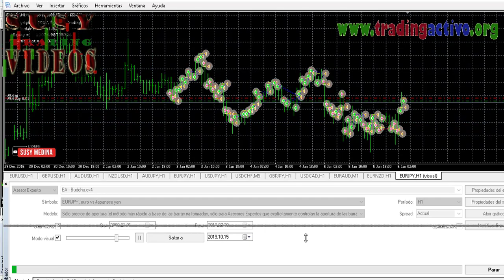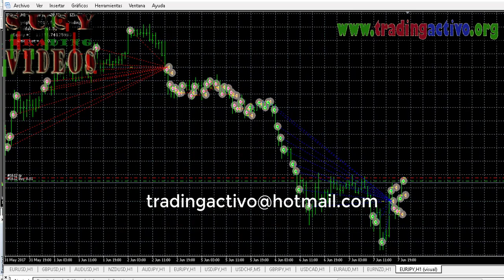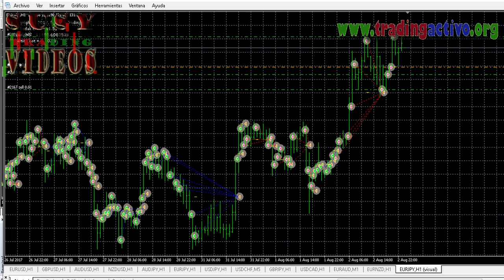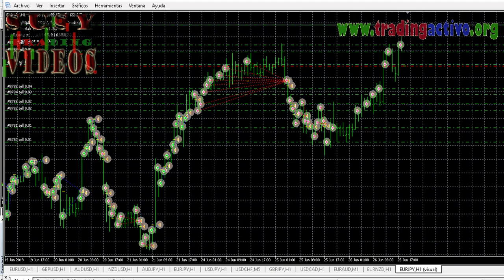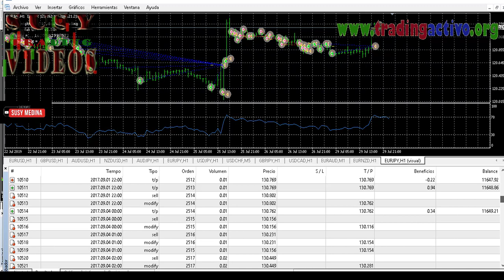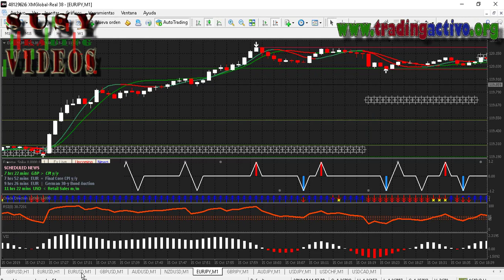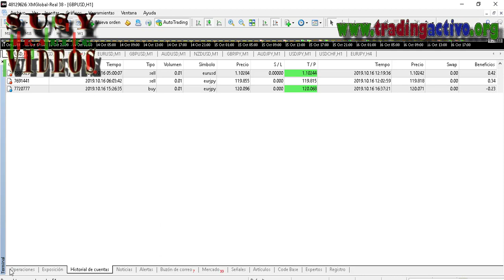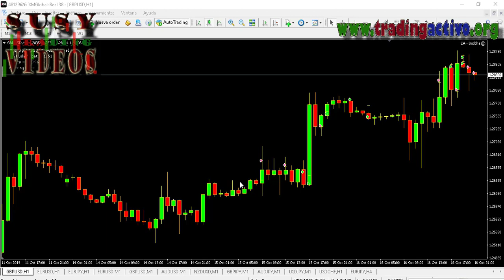ROBOT DE FOREX XM, SUPER RENTABLE; Probado en cuenta REAL 2019!!!!!